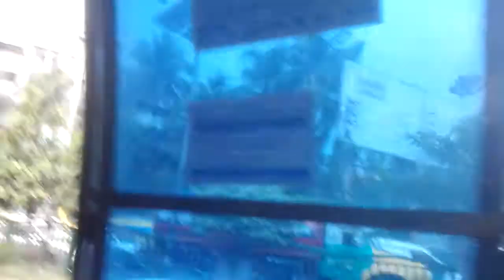মিলন হবে কতদিনে । Milon Hobe Kotodine | গান ডায়েরি -০৩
শ্যামলী থেকে কারওয়ানা বাজার যাত্রা করছি। ঠিক মোহাম্মদপুর কলেজগেট থেকে উঠে পড়লেন দুজন বাউল। বাসে উঠেই সবার অনুমতি চেয়ে খোলা গলায় ধরলেন লালন গীতি। এটাকে 'গাবিটা' বলা যেতে পারে। অর্থাৎ গানের বিনিময়ে টাকা উপার্জন।ভাল লাগাতে আমার ছুটে চলা গানের ডায়েরিতে ধারণ করে নিলাম।কেমন লাগলো জানাবেন। শিল্পীদের নাম জিজ্ঞেস করার আগেই হুট করেই নেমে পড়েন তারা। এজন্য মনে মনে তাঁদের খুঁজে চলেছি আমি। যেদিন পাবো সেদিন তাঁদের নাম সংযুক্ত করবো ইনশাল্লাহ।